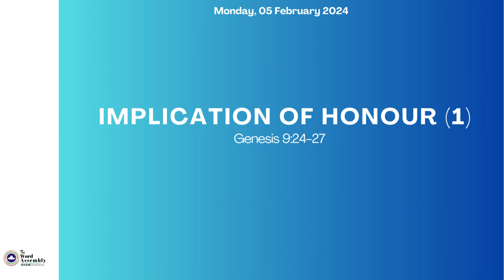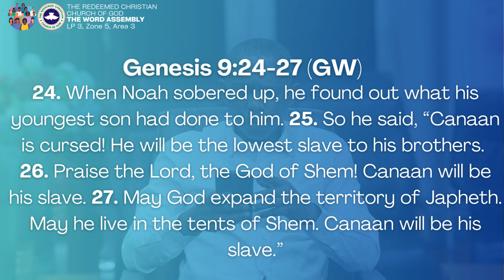Implication of Honour (1)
Topic- Implication of Honour

Text
‭‭Genesis‬ ‭9:24‭-‬27‬ ‭GW‬‬
[24] When Noah sobered up, he found out what his youngest son had done to him.
[25] So he said, “Canaan is cursed! He will be the lowest slave to his brothers.
[26] Praise the Lord, the God of Shem! Canaan will be his slave.
[27] May God expand the territory of Japheth. May he live in the tents of Shem. Canaan will be his slave.”

Talk
1 Sam. 2:30-33

Conclusion
Gal. 6:7